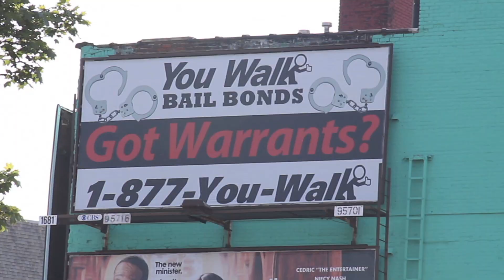Boldy James - Nautica Yacht Club (Official Music Video)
Here is the final video Boldy James critically acclaimed mixtape "Consignment: Favor For A Favor the redi rock mixtape".

Directed by Lee Larkins (@shark_fins)

Edited by Robby Barnett (@robbybarnett)

Produced by M. Stacks (@mstacks)